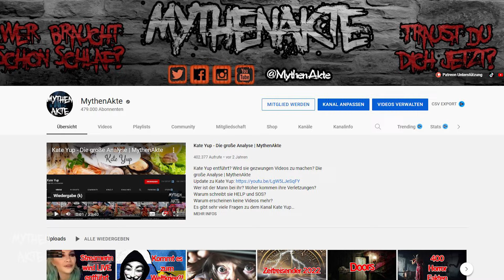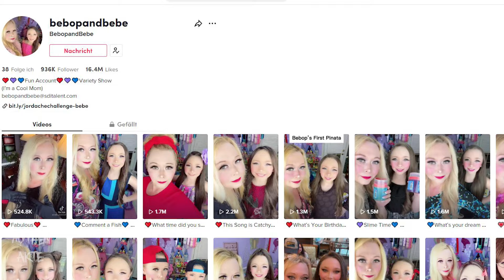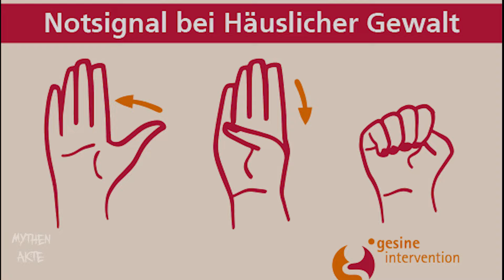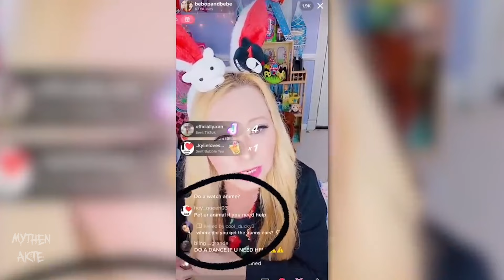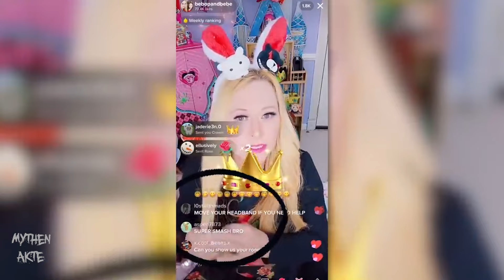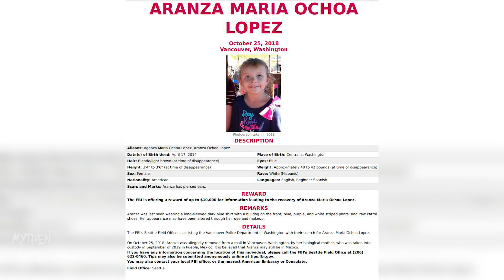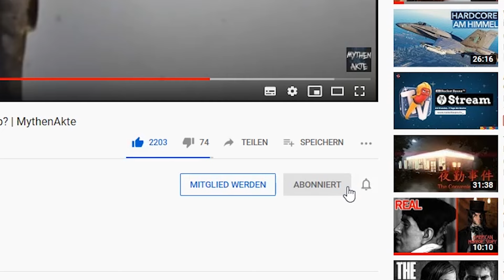Werden BebopAndBebe dazu gezwungen? TikTok Mysterium | MythenAkte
Werden BebopAndBebe dazu gezwungen? TikTok Mysterium, sie zeigt das internationale Hilfe Symbol und seltsame Lautsprecher befinden sich in ihrem Set.